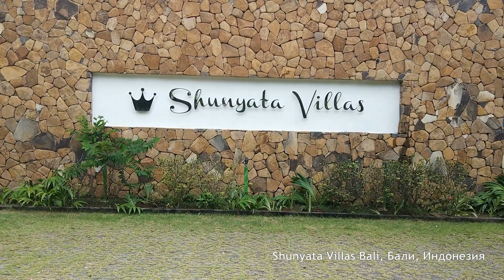Видеовизитка - Таврида 2022 от Вираэль | Современный художник